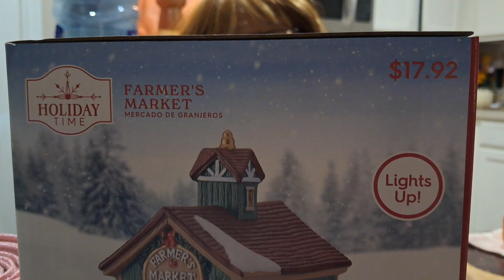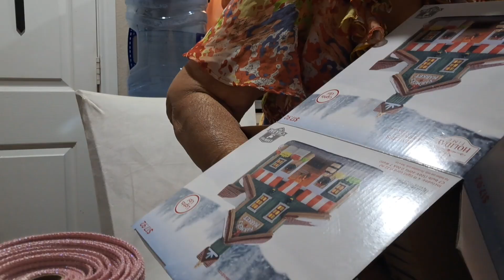Christmas Decorations haul from a Subscriber, Ms Dixie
Thank you so much Ms Dixie for the
Amazing gift for my birthday and Christmas gift ,I truly appreciate you ❤️ I hope you like everything I bought

$daeajay57